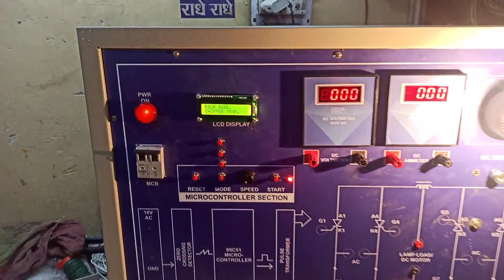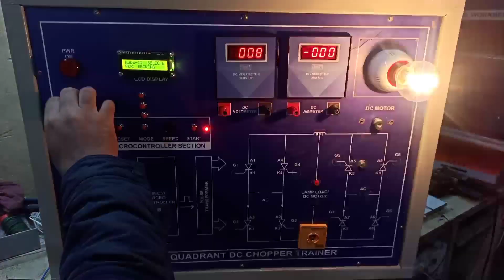Four Quadrant DC chopper trainer